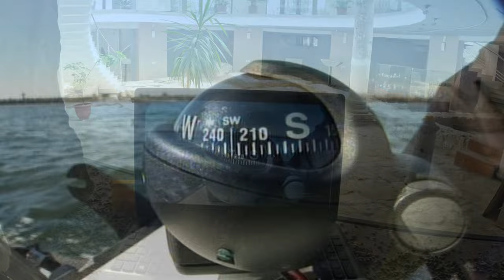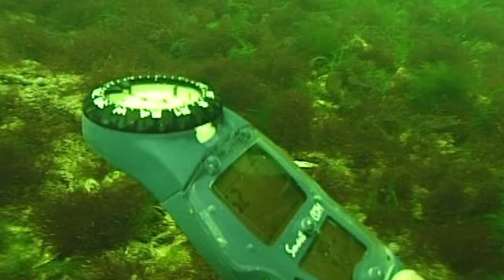Dobrogea - Mormintele tumulare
Bine ați venit în Mangalia!
Astăzi avem placerea să descoperim un sit arheologc aflat sub apă la Mangalia unde muzeografa Liliana Bădin ne-a pus la dispoziție cunoștințele sale vaste privind descoperirile arheologice și viața grecilor antici din Dobrogea.

Materialul este captivant iar descoperirile arheologice de sub apa vor fi montate dincolo de jumatatea materialului.

Muzeul de Istorie şi Arheologie